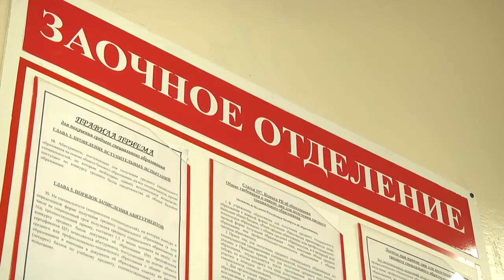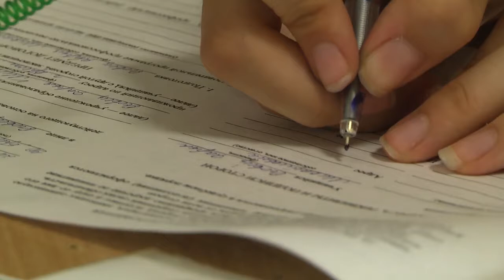2020-06-25 г. Брест.Учреждения среднего спец.образования ждут абитуриентов.Новости на Буг-ТВ.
Пока желающие стать студентами ВУЗов проходят испытания на знания,   желающие стать учащимися средних специальных учебных заведений в процессе подачи документов. Старт вступительной кампании в колледжи  был дан 15 июня. Документы на все формы обучения начали принимать учреждения среднего специального образования.
Брестский государственный торгово-технический колледж  - учреждение широкого профиля, здесь обучают профессии повара и кондитера, продавца и товароведа. Приём на бюджетные места в колледже продлится практически до конца лета, а именно – до 20 августа. Для тех, кто решит поступать после 9-ти классов, прием начнётся с 15 июля. Платные места будут доступны для обеих категорий с 15 июля по 14 августа включительно. За ходом вступительного процесса, а также за дальнейшей судьбой выпускников, наблюдала наша съёмочная группа.